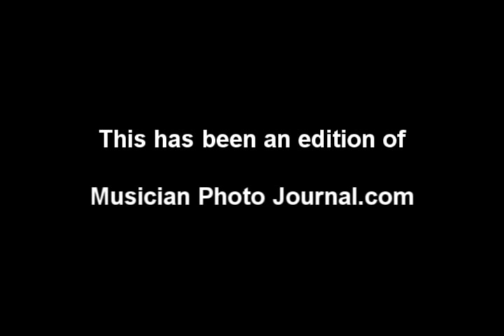Moose of BULLET FOR MY VALENTINE - MPJ Interview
Musician Photo Journal caught up with drummer Michael "Moose" Thomas of Bullet For My Valentine before their performance at the Mayhem Festival. (Aug 2009)